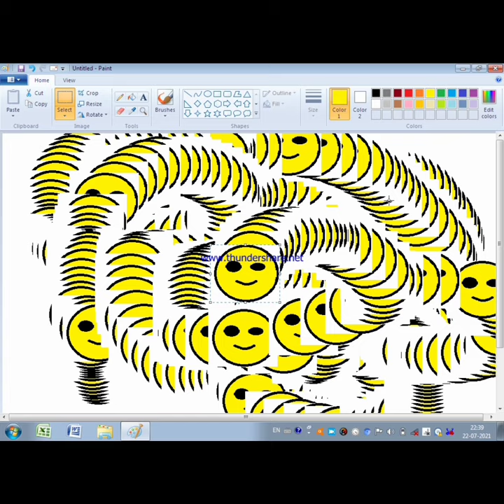😁😄how to make snake emoji in pc me emoji kaise banaye😘🙃